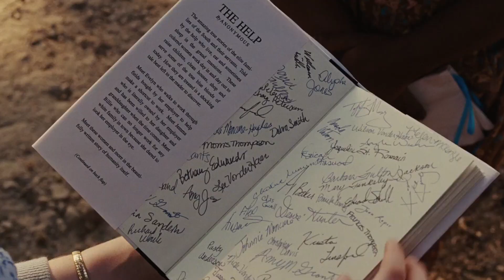みんなが嫌う陳腐な映画 ランキングTop10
これらの映画の決まり文句は、私たちをむかつかせます!このリストでは、やりすぎているか、まったく非現実的な映画のお決まりのシーンを見ていきます。カウントダウンには、
Love at First Sight、The White Savior、The Villain Wanted to Be Caughtなどがあります。
最低の映画のお決まりのシーンは何だと思いますか?コメント欄で教えてください!

もくじ
0:00 みんなが嫌う陳腐な映画 ランキングTop10
0:21 第10位: Love at First Sight (人生に一度の一目ぼれ)
1:05 第9位: 解説オーバーロード
2:12 第8位: Bad Guys Having Terrible Aim　ひどい目的を持つ悪い男たち
3:24 第7位: ヒーローになるために女性キャラクターを傷つける
4:29 第6位: 危機に備えてドレスアップ
5:07 第5位: 白の救世主
5:53 第4位: 捕まりたかった悪人
6:40 第3位: 超人的ヒーロー
7:33 第2位: 「醜い」 女性
10:02 第1位: 悪役は時間を無駄にして彼の緻密な計画を説明する